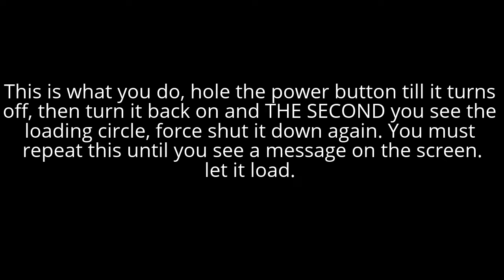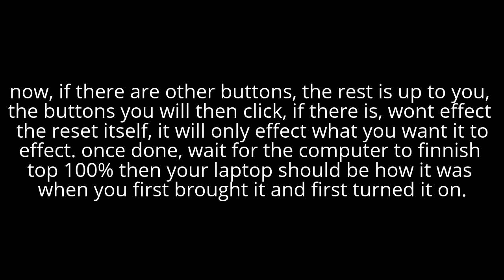Toshiba laptop reset glitch 65% (FIX!!!)